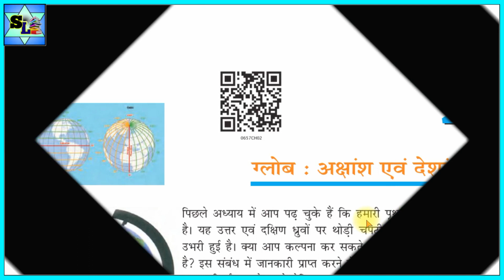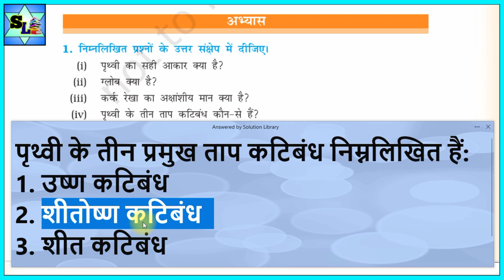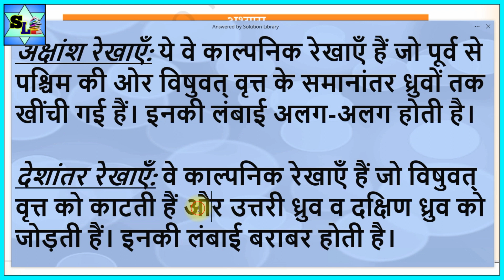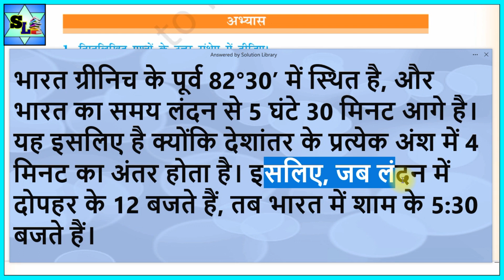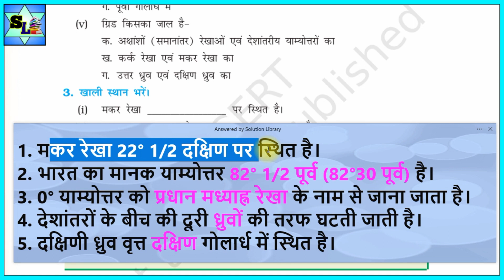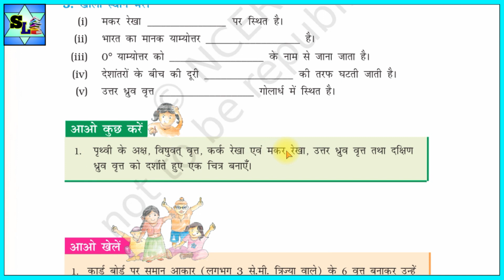Class 6 Geography Chapter 2 Question Answer In Hindi | Kaksha 6 Bhugol path 2 prasn uttar | Hindi Me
By Solution For You In Hindi